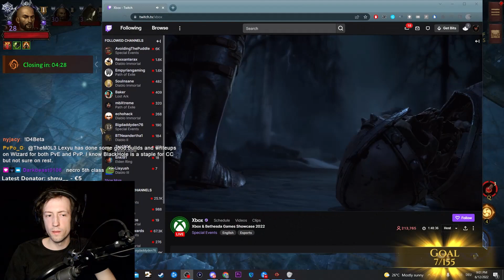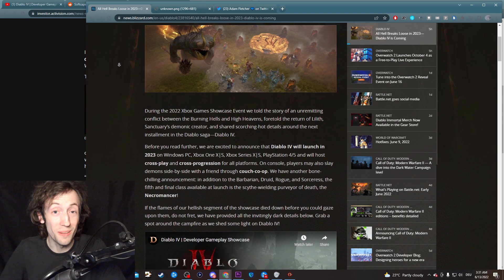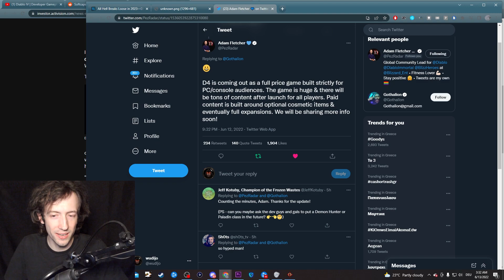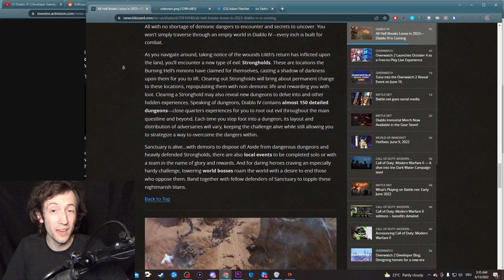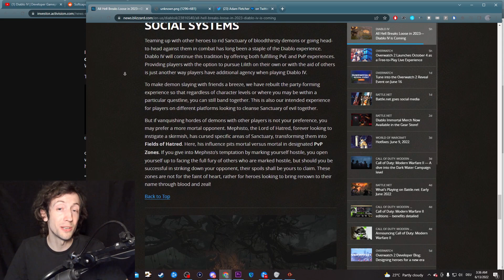Diablo 4 releases in 2023 and it looks BADASS - New Class & Gameplay Trailer!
Timestamps:
00:00 Live Impressions
05:15 My Thoughts & Summary

(Check it out for ARPG Game & Build Guides!)

All my content is and will remain free! I mainly cover Diablo 3, but also other ARPGs like Diablo Immortal, Diablo 2, Last Epoch & more. Path of Exile is covered on my dedicated second YouTube channel "wudijo PoE". Here I focus on providing entertainment, highlights, edited clips from my streams, game and build guides for all classes (Barbarian, Crusader, Demon Hunter, Monk, Necromancer, Witch Doctor, Wizard), rank 1 GR clears, personal achievements, memes and more! Hope you enjoy my content :)

If you want to support me as a Content Creator, consider one of the following:
2. Become a channel Member by clicking the "Join" button or this link (and get unique perks!):
3. Become a Twitch Subscriber (or use your monthly free Twitch Prime if you are an Amazon Prime user)
5. Like/comment/share my stuff!
6. Give me feedback how to improve!